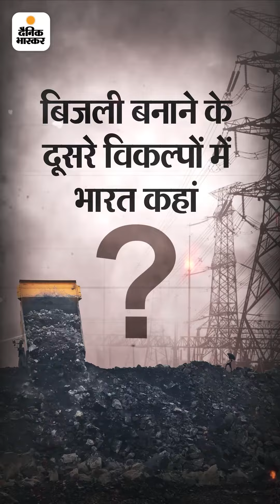कोयला खत्म हुआ तो भारत के हर 10 में से 5 से 6 घर की बत्ती गुल हो जाएगी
जानना जरूरी है: कोयला खत्म हुआ तो भारत के हर 10 में से 5 से 6 घर की बत्ती गुल हो जाएगी, जानिए‌ कितने सालों में दुनिया से खत्म हो जाएगा कोयला